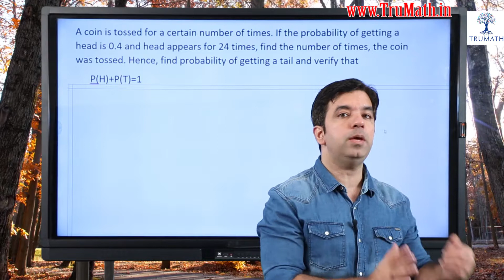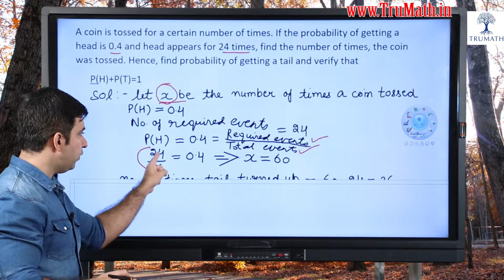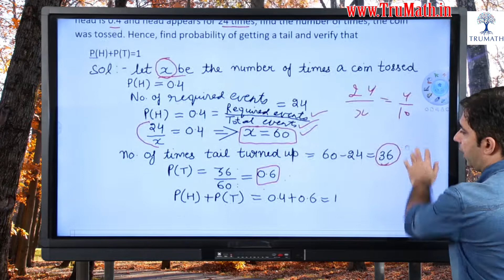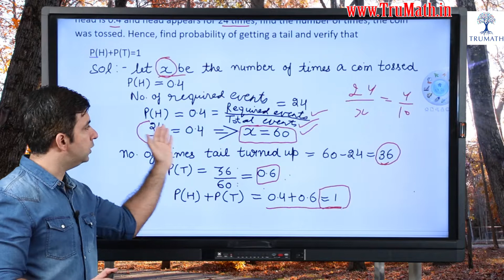Probability Class 9 MCQ: Part 7 | Probability Questions and Solutions in Hindi | TruMath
In today's session, Sachin Sir on behalf of TruMath takes you through the Probability Class 9 Maths MCQ (Part 7) in Hindi. In this tutorial video, we discussed Class 9 Maths Probability Questions and Solutions in Hindi

Probability is the branch of mathematics concerning numerical descriptions of how likely an event is to occur, or how likely it is that a proposition is true. The probability of an event is a number between 0 and 1, where, roughly speaking, 0 indicates the impossibility of the event and 1 indicates certainty.